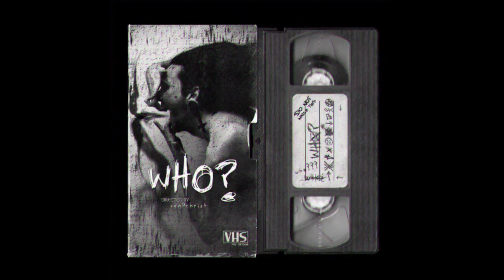Xen0christ - WHO? (SLOWED)